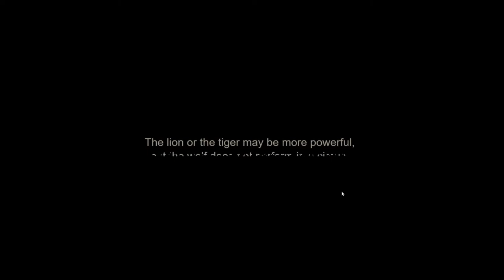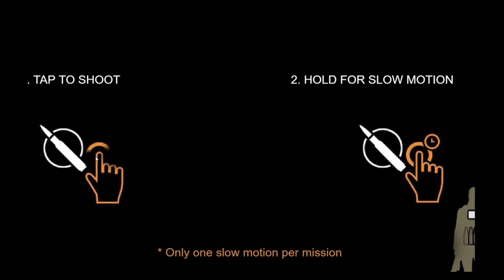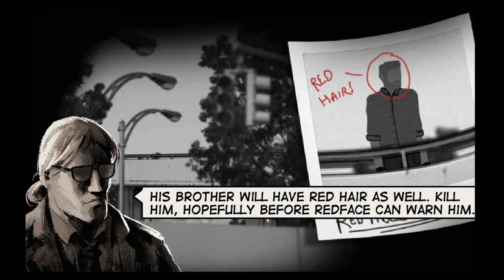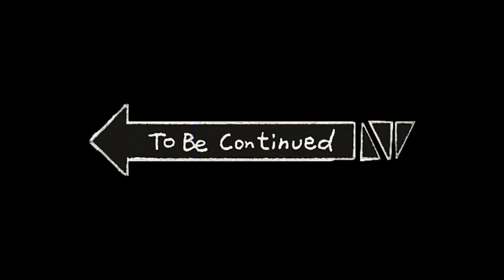Let's Play Lone-Wolf Part l (17+)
I hope you enjoy the video and be tuned for my next video in which my voice will be a lot louder than what you hear now

Sorry about the late upload, I didn't think the video would take 5+ hours to upload as well as my computer shutting off and resetting it all.